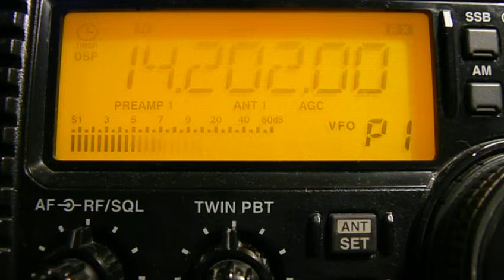14202khz,USB,Amateur radio,Arabic,03-33UTC.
QTH-Moscow,Russia.